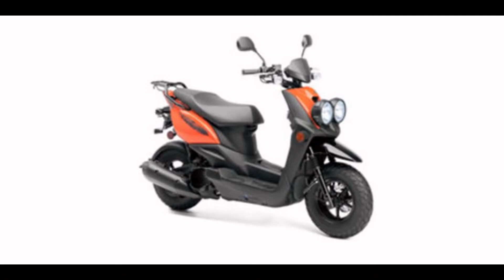2014 Yamaha Zuma 50F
2014 Yamaha Zuma 50F""The 2014 Yamaha Zuma 50F is powered by a liquid cooled, 4 Stroke SOHC, 3-Valve engine with a displacement of 49cc. The engine is mated to an automatic transmission a fuel consumption of 132 mpg.

The scooter features a large-gauge steel pipe frame that ensures a proper strength and rigidity To keep the scooter’s center of gravity to as low as possible, Yamaha engineers placed the fuel tank low center tunnel. Talking about the fuel tank, it is also worthy of being mentioned that it can be refueled without opening the seat.

The stopping power is assured by a set of wave-shaped 180mm front discs and rear drum brakes.

The 2014 Yamaha Zuma 50F rides on a set of fat 120/90-10 inch front and rear tires.

The 2014 Yamaha Suma 50F is offered with a base price of $2,590.

Hit the jump for more information on the 2014 Yamaha Zuma 50F.